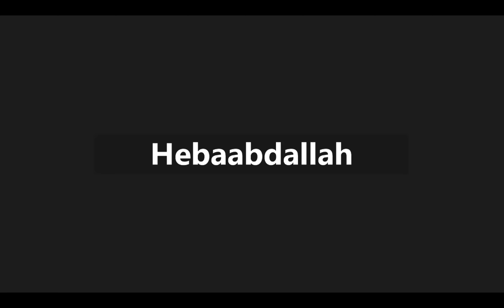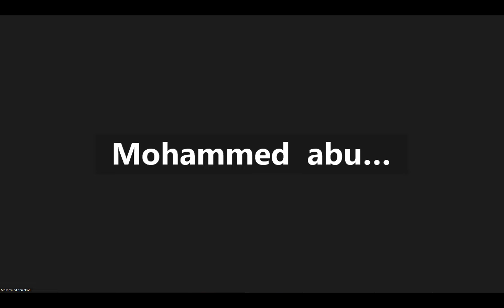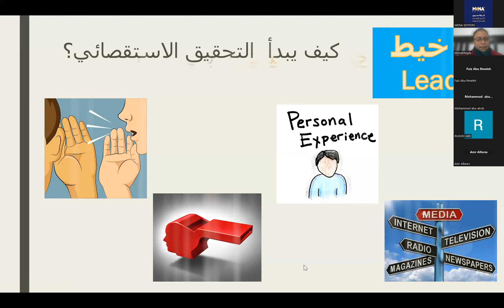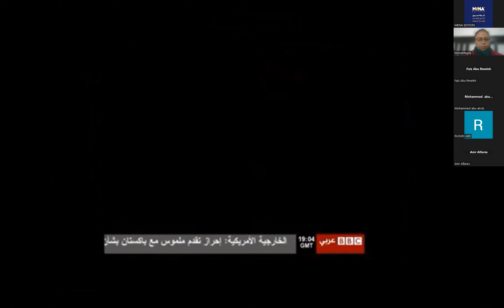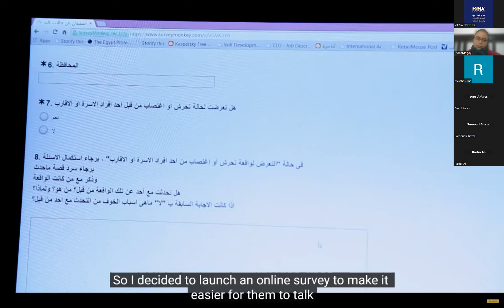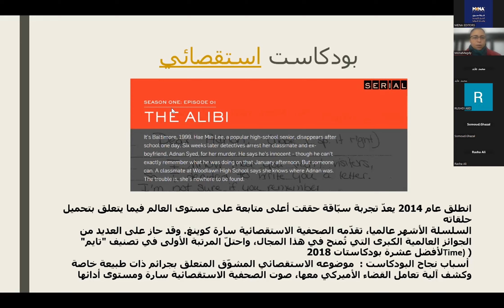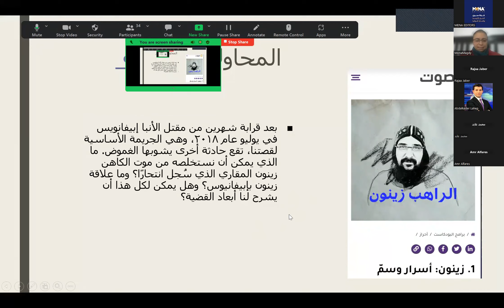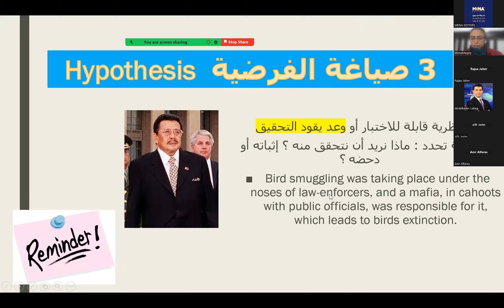الصحافة الاستقصائية مع د. منى عبد المقصود ( 4 )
ضمن مواد دبلوم الإعلام الرقمي والذي تقدمه شبكة محرري الشرق الأوسط وشمال افريقيا بالتعاون والاعتماد من جامعة إسطنبول الحكومية التركية العريقة في نسخته الخامسة، مع نخبة من المحاضرين الخبراء  الذين يجمعون بين المهنة والمعرفة الأكاديمية وبمشاركة ممثلي النقابات والتجمعات الصحفية العربية .

 🌟لمتابعة كل جديد عن أخبار الشبكة وما تقدمه مِن خدمات
موقعنا الرسمي  :
🌟صفحتنا الرسمية
على فيسبوك:
🌟صفحتنا الرسمية
على تويتر :
🌟 صفحتنا الرسمية
على إنستغرام :